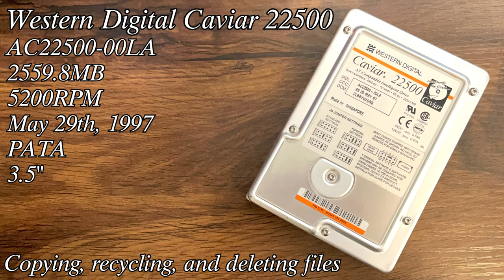Western Digital Caviar 22500 AC22500-00LA 2559.8MB In Action (HDD Noises)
HDD noise/ASMR
Thanks to  @bigbluebananabread  for permission to use this style!
▶Brand: Western Digital Corporation
▶Date: May 29th, 1997
▶Capacity: 2559.8MB
▶RPM: 5200
▶Cache: 256KB
▶Platters: 2
▶Heads: 4

Acquired off of eBay for $29.95
This drive is in absolute perfect condition!

For anyone wondering - this has a Nidec motor, quite rare on this model.